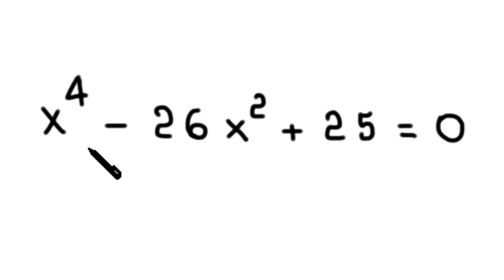EQUAÇÃO BIQUADRADA - 9° ANO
uma resolução para uma equação biquadrada.

Fortaleza - CE
60840974

Sony Vegas

Atube Catcher

MICROFONES

Lapela Sony: ECMCS3